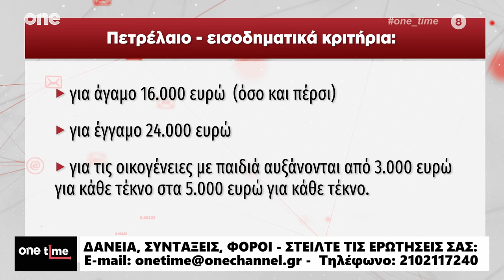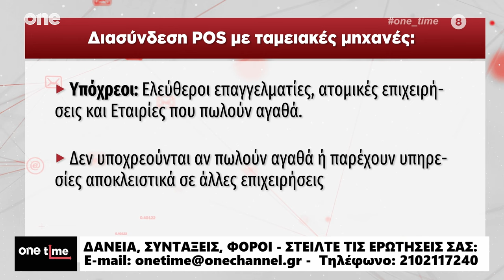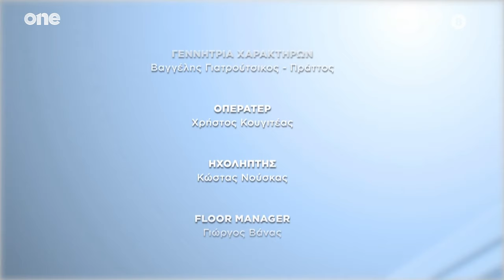One Time 19/01/2024 | One Channel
Ένημερωτικό βραδινό magazinο κάθε Παρασκευή στις 22.00 με την Μαρία Αραμπατζή